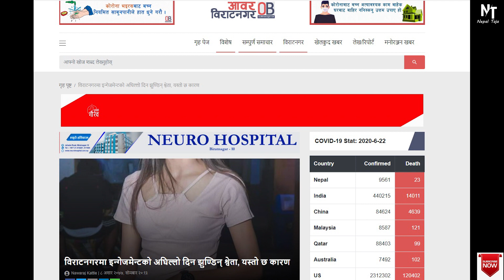टिकाटालोको अघिल्लो दिन झुण्डिइन् श्वेता | पूर्व प्रेमीको हर्कत घिनलाग्दो || Sweta Pokhrel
Nepal Taja is authorized to upload this video. Using of this video on other channels without prior permission will be strictly prohibited. (Embedding to the websites is allowed).

श्वेता पोखरेलको बारेमा लेखिएको समाचार पढ्नका लागि तलको लिंकमा क्लिक गर्नुहोला ।